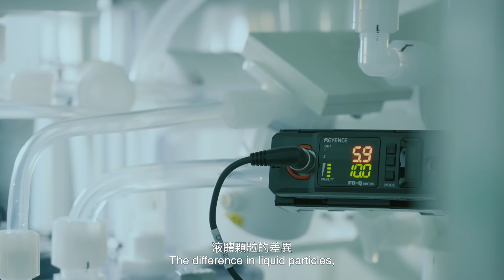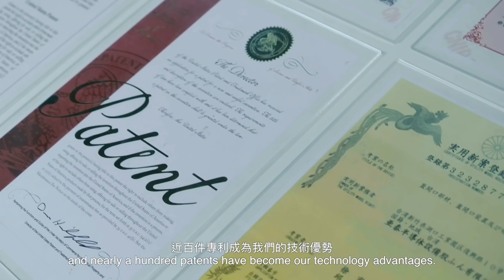ASIA ICMP The Supporter of the Seminconductor Industry|Taiwan Excellence台灣精品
⚙️ 🔧  Established in 1997, AsiaICMP is composed of Chemical Mechanical Polishing/Planarization and supply system development experts from ITRI (Industrial Technology Research Institute, Taiwan) business incubators team for CMP (Chemical Mechanical Polishing/Planarization) orientation at the Start-up Stage.